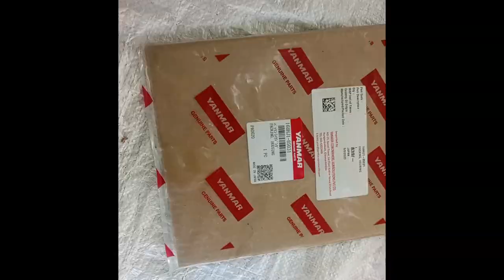Yanmar AW70GV Harvester HST Repairing full video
👉Ranjit Rai 👈 this video is how to repair yanmar AW70GV Harvester HST this video is very useful for New opretor